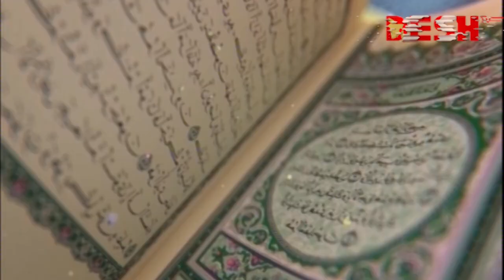ইসলামী জীবন ও জিজ্ঞাসা, পর্ব-৯২ | Islamic Life | Islamic Soul | Desh TV